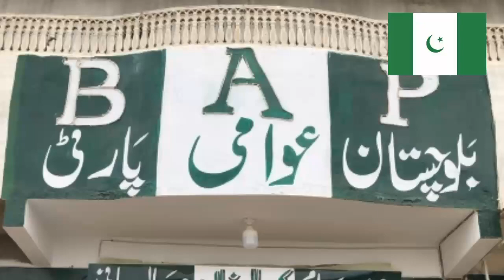Balochistan Awami Party Best Song 2018 By Ammar Hussain Zai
Join Salman11ss On Social Media.